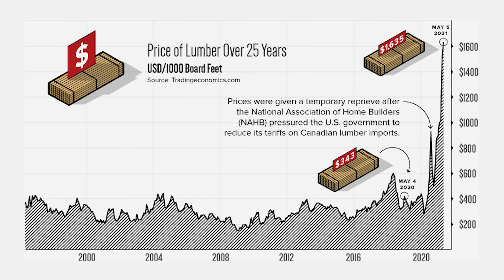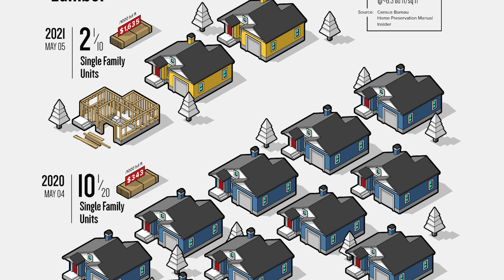Will Lumber Prices Ever Drop?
Across the nation, many people have placed their building projects on hold in hopes that material costs will begin to drop soon. In today's vlog, Jason explains why lumber costs skyrocketed during the pandemic, and when (or if!) we can expect for them to come back down!

For a more in-depth guide on vacation rentals in Branson, things to do in Branson, and to see a list of the top premier vacation rentals for sale in Branson visit my website.

If you're looking to buy or sell in SW Missouri contact MO realtor Jason Yeager with Worley & Associates: